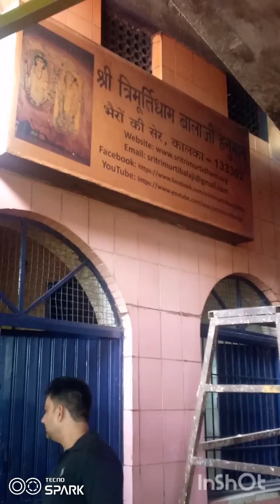Shri Balaji Temple Kalka Haryana / Hanuman Temple /त्रिमूर्ति धाम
bala ji dham
pinjore Kalka haryana